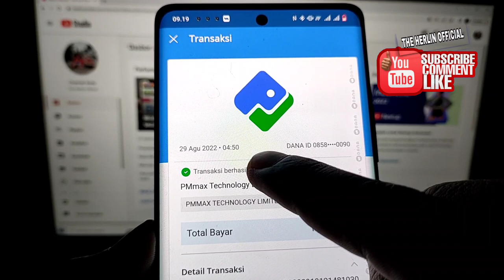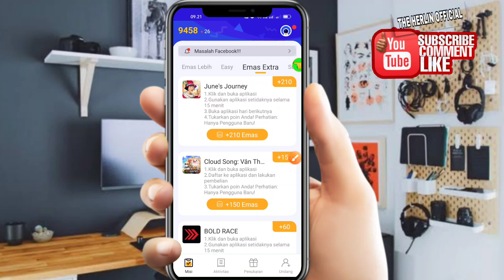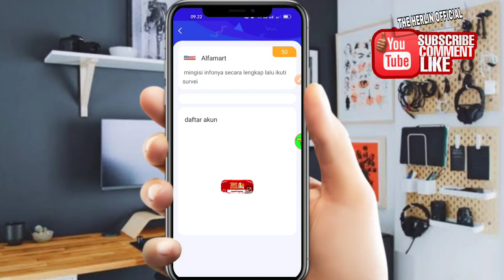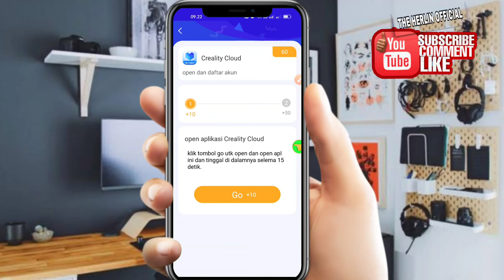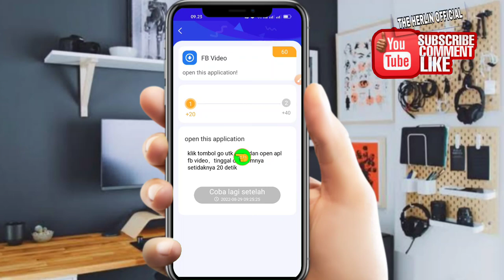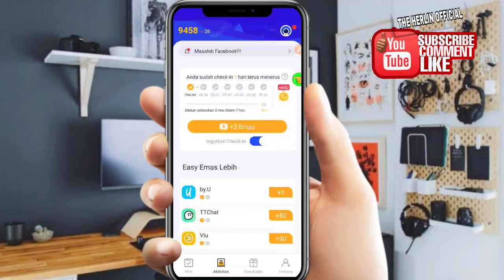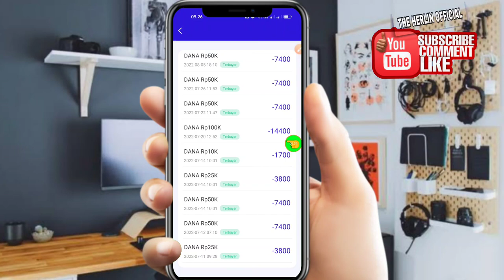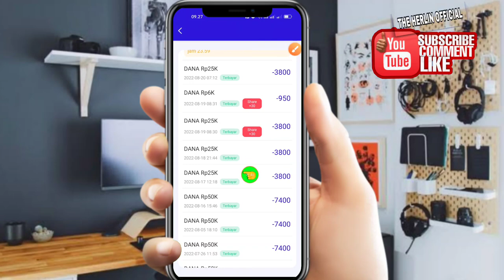DIJAMIN LEGIT! APLIKASI PENGHASIL SALDO DANA 2022 - APLIKASI PENGHASIL UANG 2022 TERBUKTI MEMBAYAR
MASUKAN KODE INI ( 78ANx8c3 ) UNTUK MENDAPATKAN BONUS KOIN PERTAMA

▬▬▬▬▬▬ஜ۩💠۩ஜ▬▬▬▬▬▬▬
📩Business endorse Insquiries :
▬▬▬▬▬▬ஜ۩💠۩ஜ▬▬▬▬▬▬▬